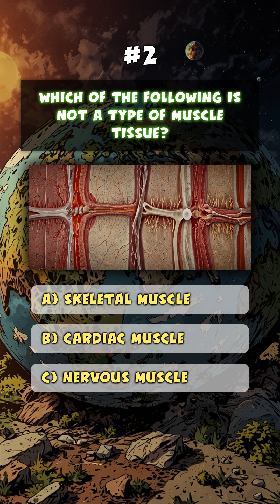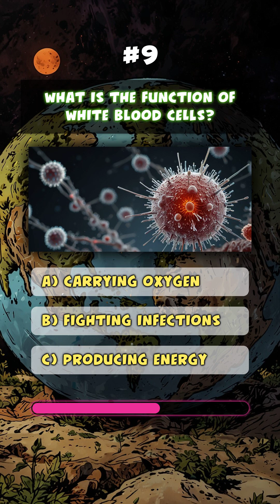anatomyquiz fail impossible 🧬🧠 Shorts quiztime challengingquestion quiz trivia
FAVORITE DISCOUNT AMAZON STUFF
AMAZON'S 90S KIDS HOODIES OOOOOOHHH!!
CLASSIC CARTOOON HOODIE, WITH ALL THE CLASSIC CARTOON STARS!

S**T THIS ONE IS SO HOT, LOOK AT 'HEY ARNOLD!' 'MADE IN THE 90S' HOODIE
GET YOUR HISTORY COLORING BOOKS ON AMAZON UNDER $10 TODAY!!
'A journey through history' coloring book UNDER $10
AMERICAN PRESIDENTS UNDER $10 COLORING BOOOK!
BEST VALUE!! ACTIVITY BOOK FOR THE USA!!!

AMAZON DISCOUNT AWESOME STUFF:
ROBLOX CARD
MINECRAFT GUIDE COLLECTION50% ON AMAZON
MINECRAFT MOVIE!!! $10 OR LESS ON PRIME

Think you know the human body? 🤔 Take this rapid-fire anatomy quiz and prove you're smarter than 95% of people! 💡 From bones to brains, test your knowledge in just 60 seconds! 🦴🧠

💥 Challenge your friends — see who really paid attention in science class!
👍 Like, 💬 comment your score, and 🔁 share to stump someone else!